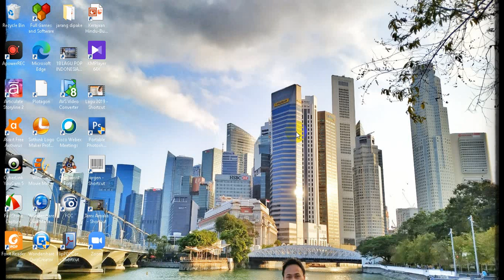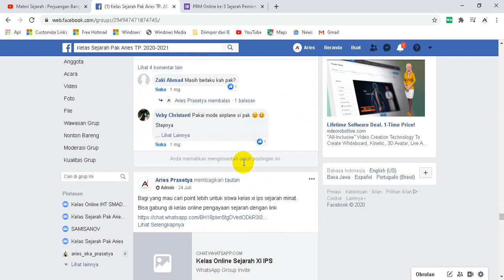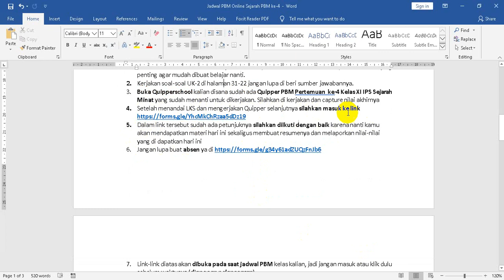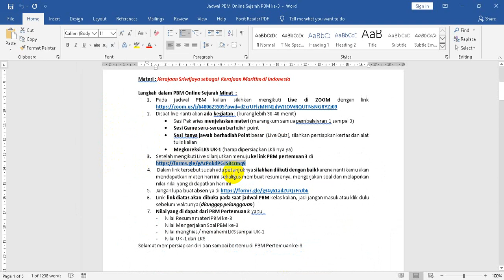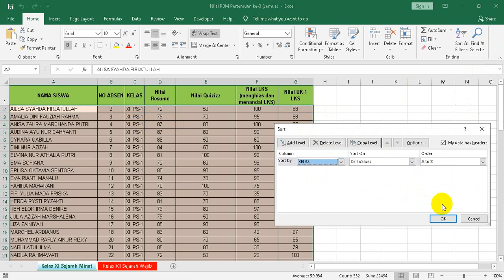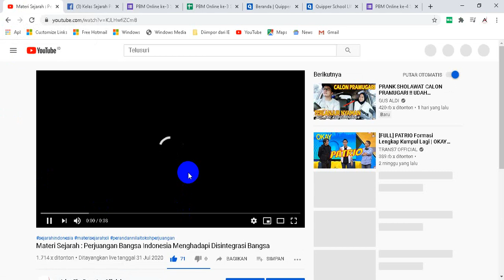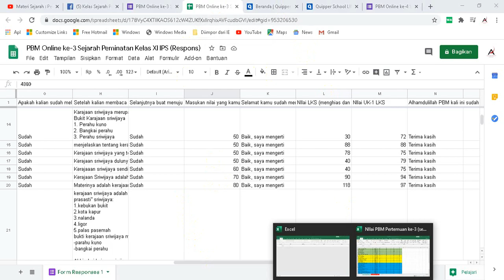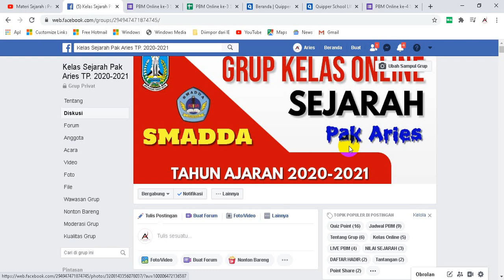Tips Melaksanakan PBM Online Tuntas Gak Pake Ribet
Kemajuan teknologi sekarang memungkinkan siswa untuk belajar sepenuhnya secara online sambil tetap bersosialisasi dengan teman sekelas, menonton kuliah dan berpartisipasi dalam diskusi khusus mata pelajaran.

Sementara beberapa orang menganggap pembelajaran online memerlukan tingkat motivasi diri yang lebih besar, lembaga mengakui bahwa dukungan pendidikan sama pentingnya dengan umpan balik guru, dan sangat berhati-hati untuk memastikan bahwa siswa mereka menerima tingkat dukungan yang sama dengan yang akan mereka terima di kampus.

Pembelajaran secara daring dianggap menjadi solusi kegiatan belajar mengajar tetap jalan di tengah pandemi corona. Meski telah disepakati, cara ini menuai kontroversi. Bagi tenaga pengajar, sistem pembelajaran daring hanya efektif untuk penugasan. Mereka menganggap untuk membuat siswa memahami materi, cara daring dinilai sulit.

Selain itu, kemampuan teknologi dan ekonomi setiap siswa berbeda-beda. Nggak semua siswa memiliki fasilitas yang menunjang kegiatan belajar jarak jauh ini. Koneksi lemot, gawai yang nggak mumpuni, dan kuota internet yang mahal menjadi hambatan nyata.

Melalui video ini Aries Eka Prasetya Official akan berbagi tips menrencanakan dari 0 dalam menyusun PBM Online sampai mengelolanya hingga menjadi pertanggungjawaban sebagai feedback atas terlaksananya PBM Online. Dihrapkan video ini mampu memberi gambaran pada guru-guru yang masih belum menemukan format yang terbaik dalam PBM Onlinenya untuk segera move on dan mulai merencanakan sistem pembelajaran yang efisien.

Guru yang baik adalah yang mau berinovasi.
Guru yang luar biasa adalah yang mau dan mampu menginspirasi guru dan siswa lainnya untuk lebih baik kedepannya.
Mari majukan edukasi negeri dengan sentuhan inovasi.